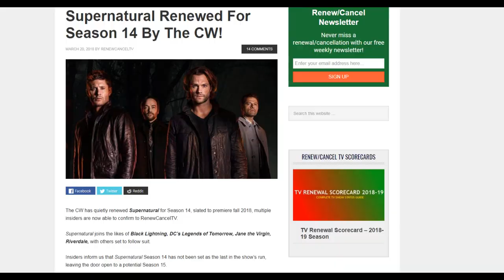Supernatural Confirmed for Season 14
So Supernatural has apparently been confirmed for a 14th season. I give my thoughts on whether or not, this is a bad thing.